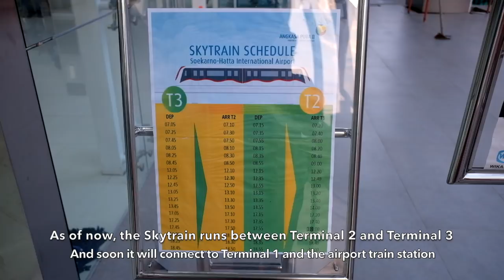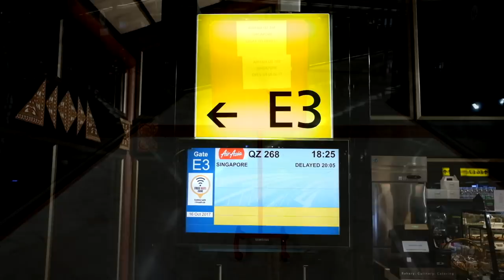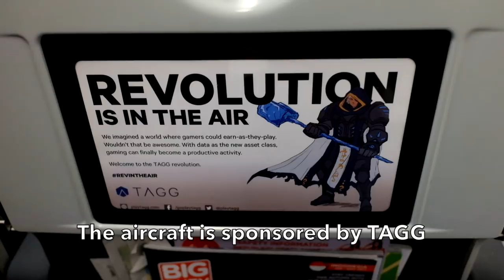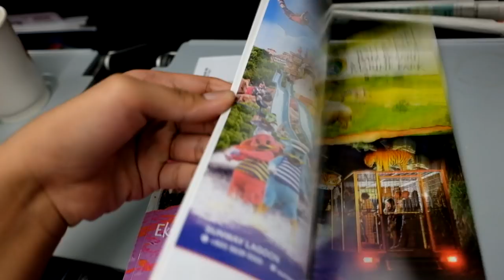🇮🇩🇸🇬 Indonesia AirAsia Delayed Flight Experience: QZ268 Jakarta → Singapore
A delayed flight with Indonesia AirAsia and my last ever AirAsia flight in Changi Airport's Terminal 1.

The flight supposed to depart at 6.25PM local time but it was delayed due to the aircraft's previous flight from Jogja as the airport was closed for 2 hours due to military training which trapped my aircraft.

But thanks to the delay, I had a chance to try Soekarno-Hatta Airport's newest Skytrain which the schedule was very limited at that time!

We finally departed at 9.17PM. I purchased Nasi Padang Uda Ratman and surprisingly it is the best AirAsia meal I've ever had. Really impressed with the improvements made on Indonesia AirAsia's inflight meal. Lastly, we landed at Changi Airport Terminal 1 for the last time for me and effective November 7, 2017, all AirAsia flights moved to the newly build Terminal 4.